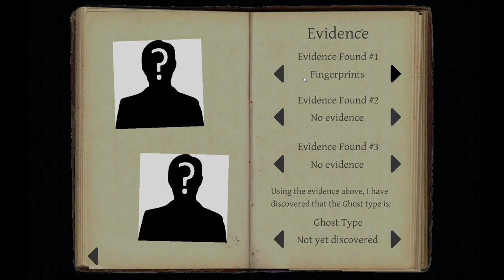Terrified Trio! (Tanglewood Professional)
Raeyn joins the party! ...and we all die except for her. Funny how that happens :\